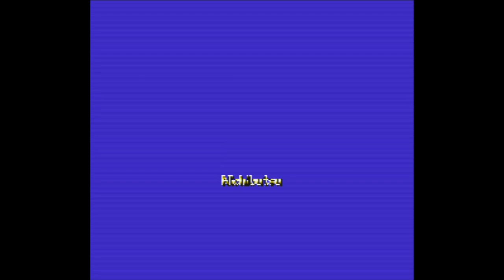Pachi Slot Shoubushi - Super Nintendo Entertainment System - Intro & Title Screen